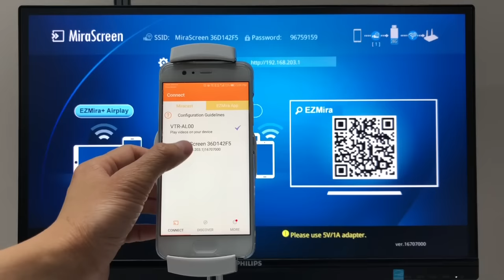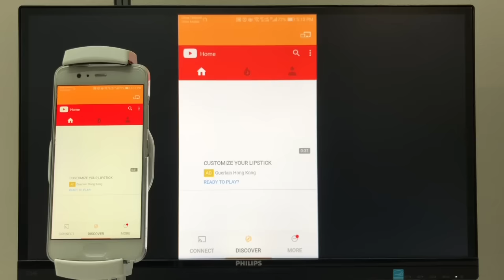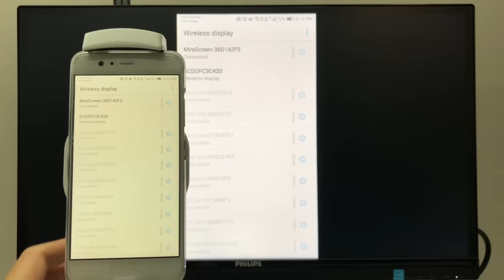How to setup MiraScreen with Android and EZMira app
Please download EZMira app from Google Play Store for better mirroring experience.